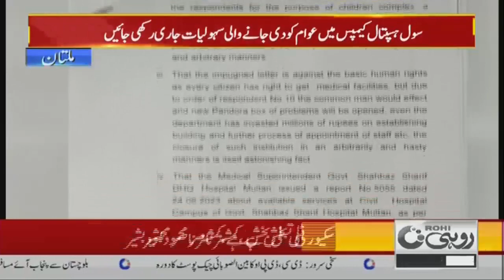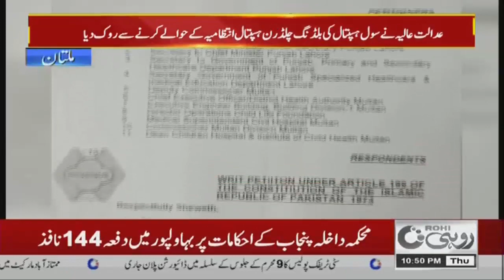10pm News Bulletin l 27 Jul 2023 l Rohi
10pm News Bulletin l 27 Jul 2023 l Rohi